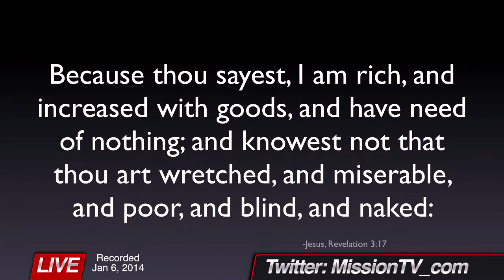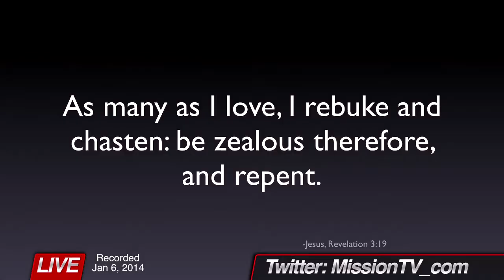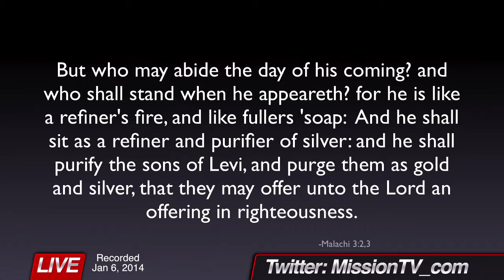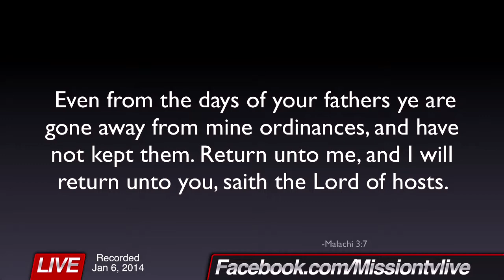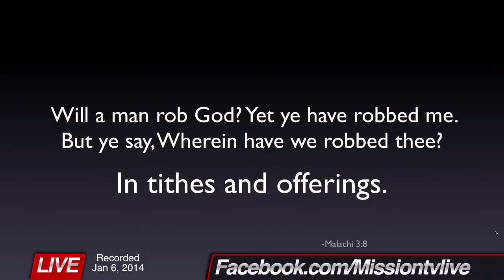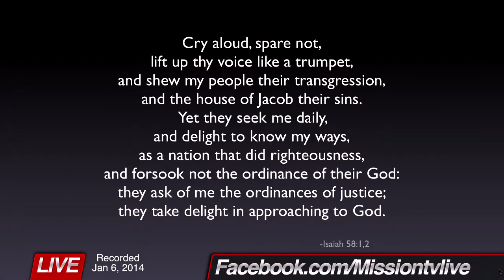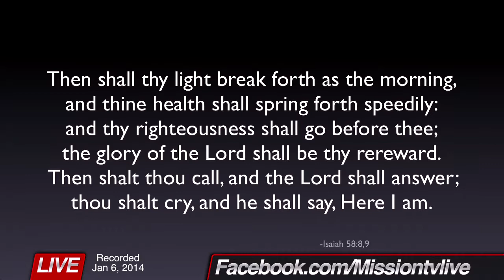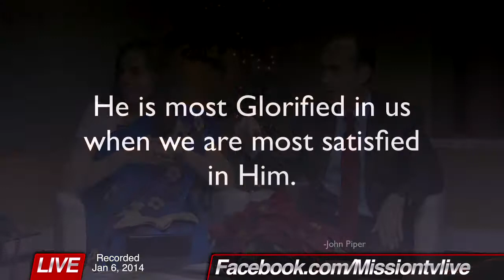LIVE Jan 6, 2014 Overcoming Laodicea